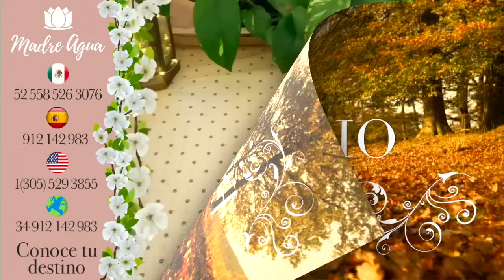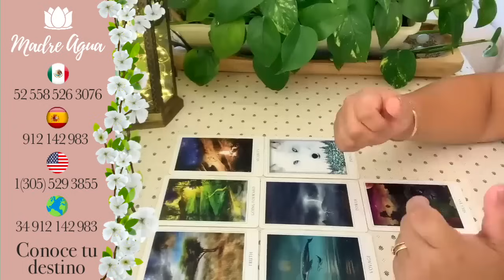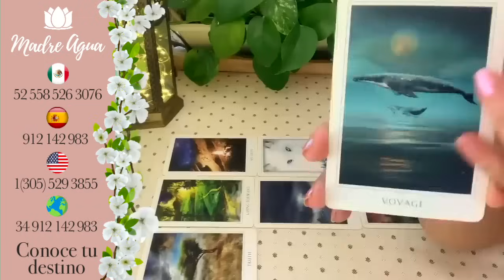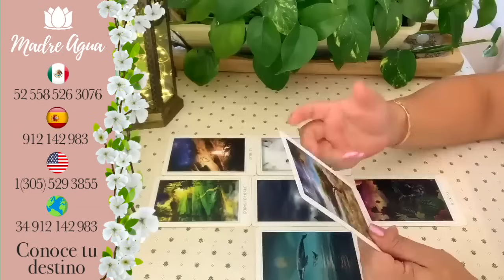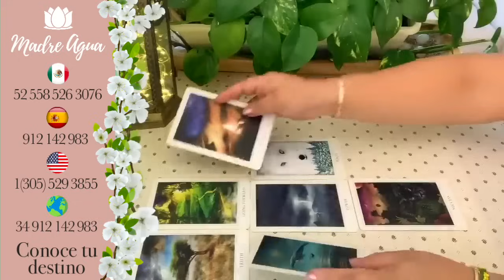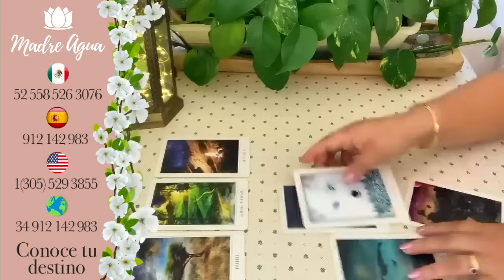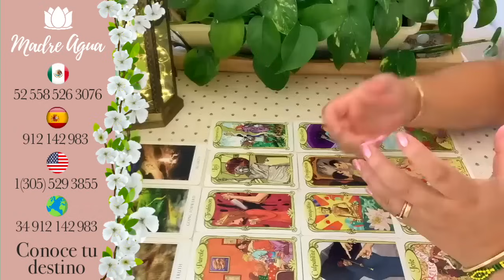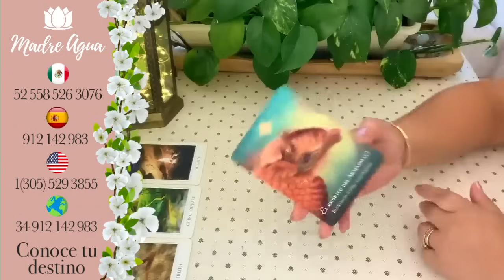🌟ESCORPIO♏TE HARÁ UNA PROPUESTA QUE TE HARÁ PENSAR🔥😱PERO PONDRÁS CONDICIONES❤️HORÓSCOPO AMOR Y MÁS